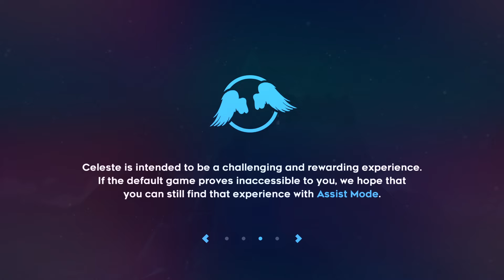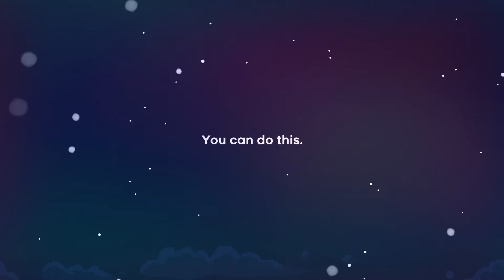My Opinion of Celeste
Celeste was a hard climb, but it was a climb that after what I had gone through, I felt was more than possible. In all seriousness this game was fantastic and was worth it's weight in the level of the challenge it provided. I would recommend you pick this up if you can afford it, it has a good story to tell and it gives pretty decent context clues to it, a amazing game all in all and well worth it.